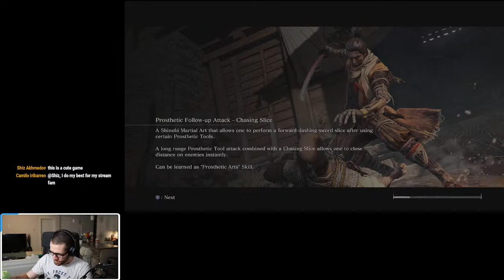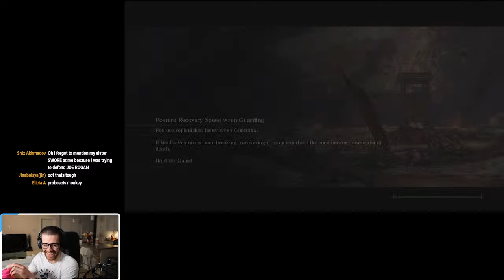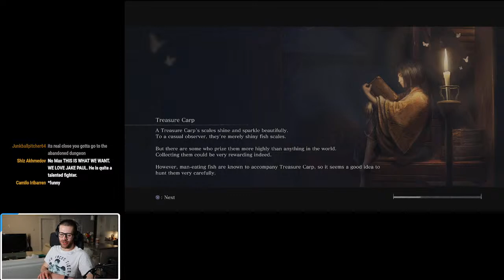Martial Arts Instructor Plays Sekiro... Badly Part 5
Martial Arts Instructor Plays Sekiro... Badly